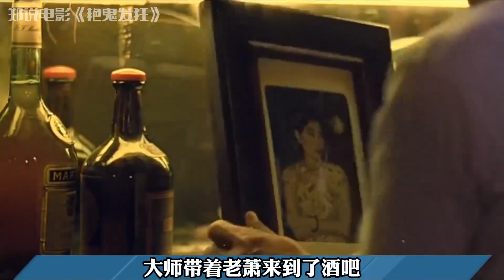大尺度鬼片，男人发现妻女被鬼上身，还天天出去咬人《艳鬼发狂》